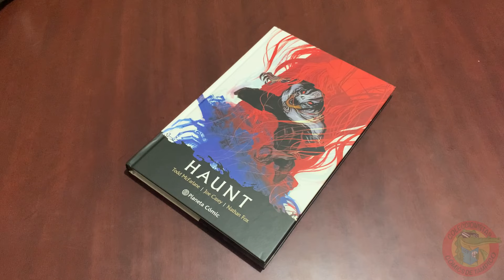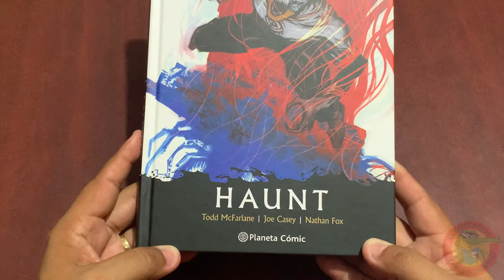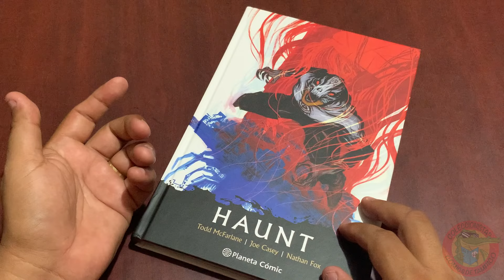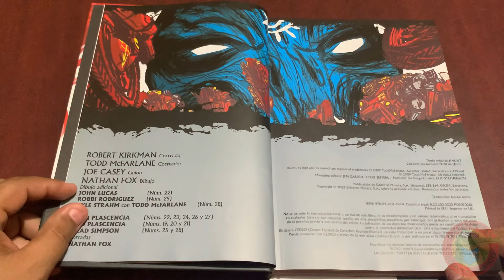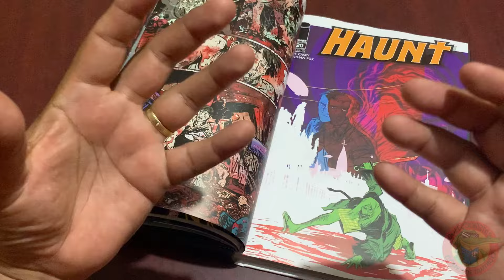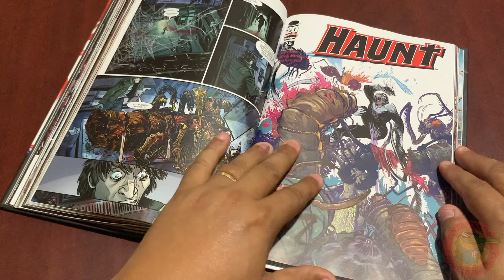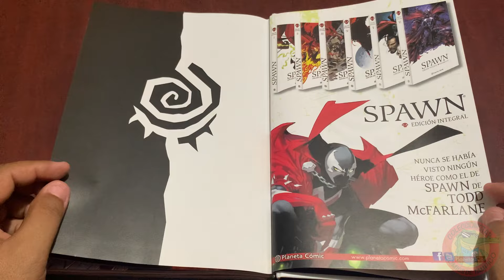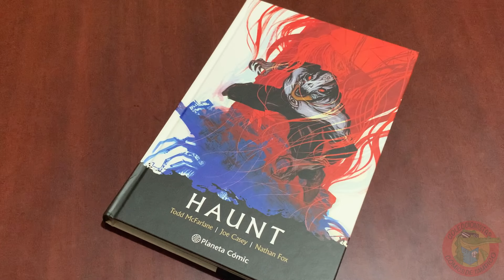HAUNT Tomo 2 Editorial PLANETA Comic México Full review #448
El tomo 2 a llegado y aquí te tengo su revisión!!!